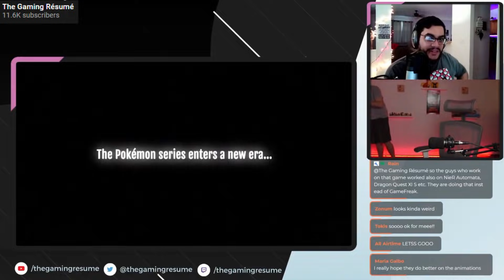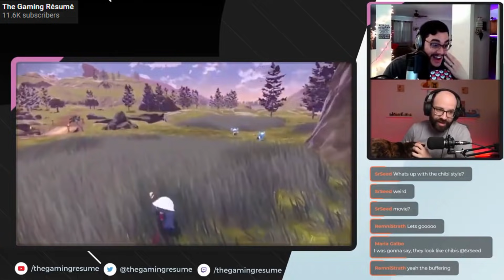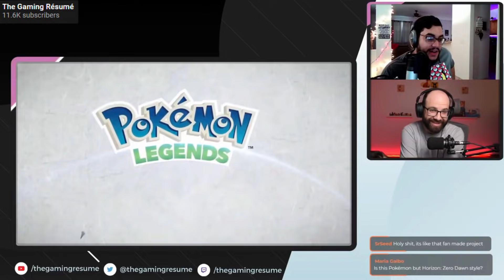Everybody React to Pokémon Legends Arceus Reveal Trailer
Check out the Pokemon Legends Arceus Reveal Trailer officially unveiled during the Pokemon 25th Anniversary Pokemon Presents. This game will take place in a Sinnoh region of old and will be a new take on the Pokemon journey. Pokemon Legends Arceus is set to launch sometime in 2022.